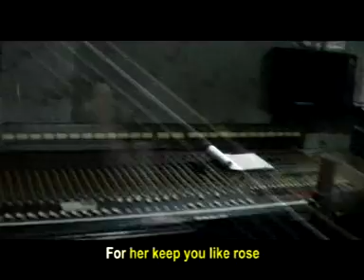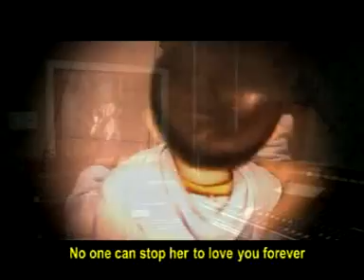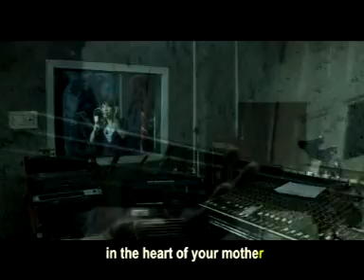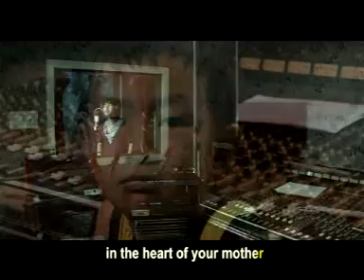The noble-heart of mother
The noble-heart of mother - ၸၢႆးသႅင်ၸွမ်ၾႃႉ ၶႅပ်းၵႂၢမ်း မၢၵ်ႇႁူဝ်ၸႂ်မႄႈ
The noble-heart of mother - จายแสงจ๋อมฟ้า อัลบั้ม หมากโหใจ๋แม่